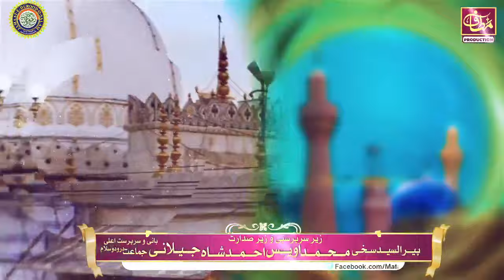10 September 2023 || 1st Mehfil e Naat Milad e Mustafa ﷺ || Mahmood Ul Hassan Ashrafi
Alhaj Mahmood Ul Hassan Ashrafi Complete Hazri in 1st Mehfil e Naat Milad e Mustafa ﷺ  -  September 10 2023 - Karachi Pakistan

➪ CREDITS :
Reciter : Mahmood Ul Hassan Ashrafi
Editor :  Maryam Babar ✍︎
Channel : Mahmood Ul Hassan Ashrafi Naats

KALAMS:
1- Toba Qabool Ho
2- Balaghal Ula Bi Kamalihi
3- Qaseeda Burda Shareef
4- Naad e Ali
5- Ganj Bakhsh e Faiz e Alam Mazhar e Noor e Khuda Manqabat
6- Manqabat Ghous e Azam RA
7- Mustafa ﷺ Jaan e Rehmat Pe lakho Salam
8- Ya Nabi ﷺ Salam Alaika

new Naat,
Ya Nabi ﷺ Salam Alaika by Mahmood Ul Hassan Ashrafi,
Ya Nabi ﷺ Salam Alaika Full,
10 September 2023 Mehfil e Naat of Mahmood Ul Hassan Ashrafi,
Hazrat Ali Manqabat by Mahmood Ul Hassan Ashrafi ,
Balaghal Ula Bi Kamaalihi Naat,
Mustafa ﷺ Jaan e Rehmat Pe lakho Salam Full,
Mustafa ﷺ Jaan e Rehmat Pe lakho Salam by Mahmood Ul Hassan Ashrafi,
Naad e Ali by Mahmood Ul Hassan Ashrafi ,
Mahmood Ul Hassan Ashrafi Salam ,
Balaghal Ula Bi Kamaalihi Naat by Mahmood Ul Hassan Ashrafi,
Naat by Mahmood Ul Hassan Ashrafi,
Qaseeda Burda Shareef Full Naat,
Qaseeda Burda Shareef Naat by Mahmood Ul Hassan Ashrafi,
 Mahmood Ul Hassan Ashrafi,
Mehfil e Naat of Mahmood Ul Hassan Ashrafi,
Qaseeda Imam Zain Ul Abideen,
YouTube Islamic,
YouTuber,
new Mehfil Shareef,
islamic channel,
Toba Qabool Ho by Mahmood Ul Hassan Ashrafi ,
Mehfil e Milad 2023 ,
Live Mehfil ,
Manqabat Ghous e Azam RA by Mahmood Ul Hassan Ashrafi,
Ghous e Azam new Manqabat ,
islamic updates,
Ganj Bakhsh e Faiz e Alam Mazhar e Noor e Khuda Manqabat Manqabat by Mahmood Ul Hassan Ashrafi ,
million views video,
Naat.
Naat status ,
Naat Shareef ,